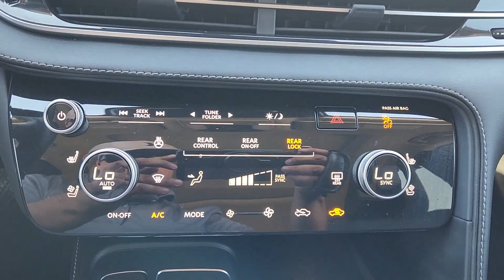2023 INFINITI QX60 Dallas, Garland, Plano, Mesquite, Irving 003181A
Graphite Shadow Used 2023 INFINITI QX60 LUXE available in 9525 East RL Thorton, Dallas, Texas at Cowboy Dodge. Servicing the Dallas, Garland, Plano, Mesquite, Irving, TX area.

Cowboy Toyota
9525 East R L Thornton Freeway

Cowboy Toyota is proud to present this fully inspected. Graphite Shadow 2023 INFINITI QX60 LUXE FWD 9-Speed Automatic 3.5L V6 ***CLEAN CARFAX HISTORY*** ***HARD TO FIND*** ***ONE OWNER*** ***WELL MAINTANIED*** ***Sunroof*** ***Navigation*** ***Leather*** ***Sold/Serviced Here*** ***DONT MISS OUT***.brbrRecent Arrival! 21/26 City/Highway MPGbrbrbrWhat are you waiting for? Call or come by today! ***For a no-hassle experience contact the Cowboy Toyota Pre-owned Sales Department to honor this special internet price *** Our commitment to customer service is second to none. We are dedicated to giving our customers the best internet buying experience possible. Our primary concern is the satisfaction of our customers. Need to trade up? We also offer one of the most comprehensive parts and service departments in the automotive industry! We are located on the west bound feeder of I-30 at Buckner Blvd. Just 8 minutes East of Downtown or 5 minutes from White Rock Lake! ***Advertised price does not include reconditioning fees or local dealer added options. See dealer for in-stock inventory and actual selling price. All prices plus taxes title and license fees with approved credit. MSRP does not include dealer installed options. Dealer doc fee of $150 not included in the price. Price may be different outside each advertised period and do not reflect the cash price at any other time. Inventory subject to prior sale. We are not responsible for typographical  technical or misprint errors.
Navigation system: INFINITI InTouch Navigation|Performance Audio Package|9 Speakers|AM/FM radio: SiriusXM|Bose Performance Series 17-Speaker Sound System|Radio data system|Radio: AM/FM Audio System|Air Conditioning|Automatic temperature control|Front dual zone A/C|Rear air conditioning|Rear window defroster|Memory seat|Power driver seat|Power steering|Power windows|Remote keyless entry|Steering wheel memory|Steering wheel mounted audio controls|Four wheel independent suspension|Speed-sensing steering|Traction control|4-Wheel Disc Brakes|ABS brakes|Anti-whiplash front head restraints|Dual front impact airbags|Dual front side impact airbags|Emergency communication system: INFINITI InTouch w/1-year trial|Front anti-roll bar|Knee airbag|Low tire pressure warning|Occupant sensing airbag|Overhead airbag|Rear anti-roll bar|Rear side impact airbag|Power moonroof|Power Liftgate|Brake assist|Electronic Stability Control|Auto High-beam Headlights|Delay-off headlights|Fully automatic headlights|Panic alarm|Security system|Speed control|Auto-dimming door mirrors|Bumpers: body-color|Heated door mirrors|Power door mirrors|Roof rack: rails only|Splash Guards|Spoiler|Turn signal indicator mirrors|Auto-dimming Rear-View mirror|Climate-Controlled Front Bucket Seats|Driver door bin|Driver vanity mirror|Floor Mats on Bench Seats w/3rd Row Tray|Front reading lights|Garage door transmitter: HomeLink|Heated steering wheel|Illuminated entry|Leather Shift Knob|Leather steering wheel|Literature Kit|Outside temperature display|Overhead console|Passenger vanity mirror|Rear reading lights|Rear seat center armrest|Tachometer|Telescoping steering wheel|Tilt steering wheel|Trip computer|3rd row seats: bench|Front Bucket Seats|Front Center Armrest|Heated front seats|Leather-Appointed Seating Surfaces|Power passenger seat|Reclining 3rd row seat|Split folding rear seat|Ventilated front seats|Passenger door bin|Alloy wheels|Wheels: 20 x 8J Sporty Machined Aluminum Alloy|Rain sensing wipers|Rear window wiper|Speed-Sensitive Wipers|Variably intermittent wipers|4.334 Axle Ratio|***CLEAN CARFAX HISTORY***|***HARD TO FIND***|***ONE OWNER***|***WELL MAINTANIED***|***Sunroof***|***Navigation***|***Leather***|***Sold/Serviced Here***|***DONT MISS OUT***